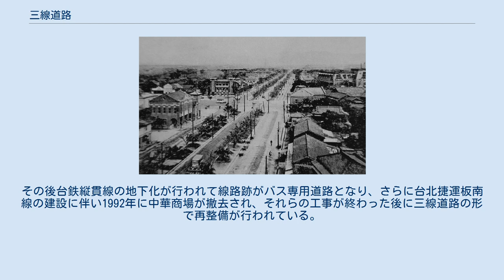三線道路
日本統治時代の三線道路。
中央の車道とその両側に歩道をもち、それらは街路樹で仕切られる。
 三線道路（さんせんどうろ）は台北市の旧城壁の跡地を利用して作られた道路。
日本による台湾統治の時代における台北市区計画で、台北城の城壁を撤去した跡地に作られた。
城内を囲む城壁の跡地であることから、かつては城内であった区画の4方を囲む形の4本の道路からなり、東西南北はそれぞれ現在の中山南路（東線）、中華路（西線）、愛国西路（南線）、忠孝西路（北線）の各道路にあたる。
ただし、完全に東西南北方向を向いているわけでなく、20度ほどずれている。
この傾きは清朝時代の台北城建設の際に風水を考慮した結果と見る説が有力である。
 完成年代であるが、資料によって異同があったため併記する。
1909年とする片山資料と、1913年とする川本ら資料がある。
同じく1913年としている越沢資料では注釈において、複数の原資料に食い違いがあることを認めた上でこの年を「正しいと思われる」としている。
前掲の川本ら資料によれば、城壁の撤去は1900年開始、三線道路の建設は1910年に開始し1913年完成という流れになる。
この際、西壁に付属していた西門は撤去されてしまったが、その後児玉源太郎と後藤新平の指示により他の門（北門、小南門、南門、東門）は城壁撤去後もランドマークとして残されることとなった。
 道路のプランは台湾総督府の技師尾辻国吉の弁を借りればライプツィヒの「散歩道路に範を採りたる」もので、中央の車道とその両側に歩道をもち、それらを街路樹で仕切る形態をとったことから、三線道路とされた。
民政長官後藤新平の指示も「パリのシャンゼリーゼ通りのように」という注文であったようで、この「公園道路」という発想は欧州あるいは、すでに官庁集中計画のあった日本本土の影響を受けていると考えられている。
当時の道幅は狭いところで45.5メートル（25間）、広いところでは81.8メートル（45間）とも72.7メートル（40間）とも言われる規模であった。
城壁を撤去した跡地を環状の公園とする計画案もあったが結局公園の属性ももつ三線道路になったという。
 清朝時代の城壁という四角平面を流用し日本が作った三線道路の平面は第二次世界大戦が終結し、日本が去った後も現在にいたるまでそのまま継承されている。
ただし中華路に関しては中国から逃げてきた国民党兵が側道にバラックを建ててしまい、その後のスラムクリアランスで中華商場が建設されていた。
その後台鉄縦貫線の地下化が行われて線路跡がバス専用道路となり、さらに台北捷運板南線の建設に伴い1992年に中華商場が撤去され、それらの工事が終わった後に三線道路の形で再整備が行われている。